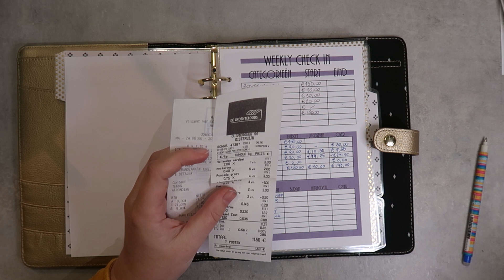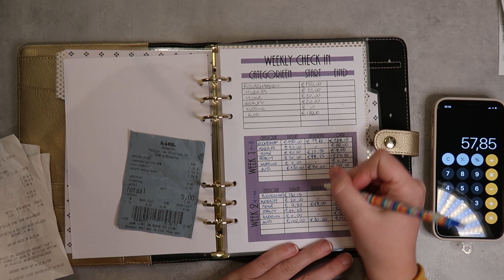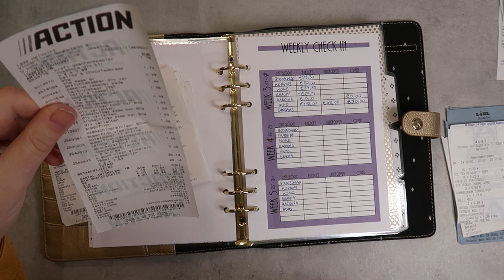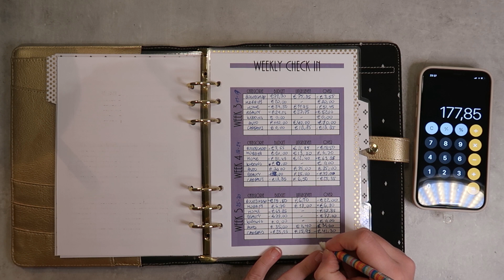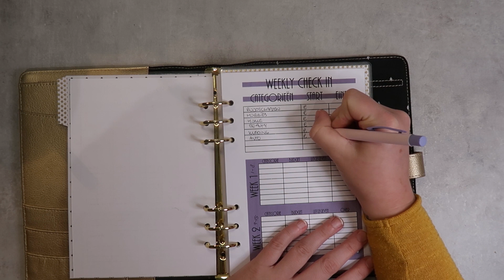BUDGET || Cash stuffing Oktober / September wrap up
Cash stuffing - een term die veel in het buitenland word gebruikt. Eigenlijk is cash stuffing niets meer en niets minder dan alleen fysiek geld uitgeven aan je uitgaven. Wanneer je je salaris gestort hebt gekregen, ga je dus naar de pinautomaat en neem je een vooraf bepaald bedrag op. Dit bedrag verdeel je vervolgens over verschillende enveloppen, die allemaal een verschillende categorie hebben, van ‘boodschappen’ tot ‘hobbys’. In deze video neem ik jullie mee in mijn budgetten voor Oktober en nemen we mijn totaal uitgaven door van September.

Gebruikte planners:

Planner paars croco:

Planner paars effen:

Mapjes zonder rits:

VIDEO CHAPTERS
0:00 Cash stuffing - Oktober